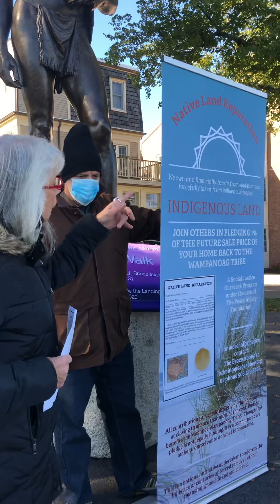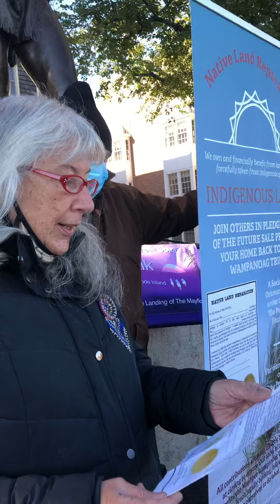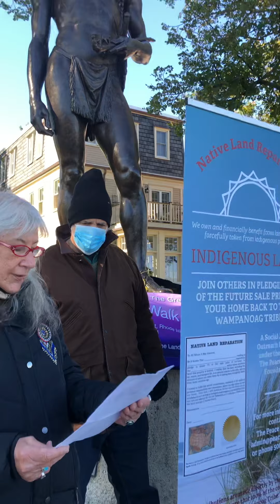Gail Melix presents Native Land Reparation at the statue of Massasoit in Plymouth, MA.